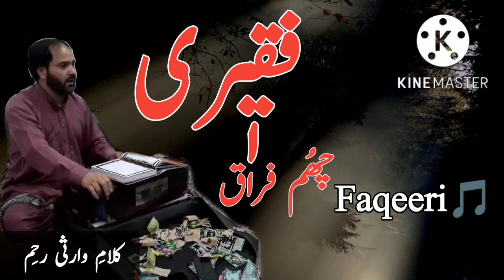| Faqeeri | فقیٖری | Warsi Rahim | GM Bulbul | Kashmiri Sufi Song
Faqeeri Chum Firaaq Rum Rumy

Warsi Rahim

Singer G M Bulbul